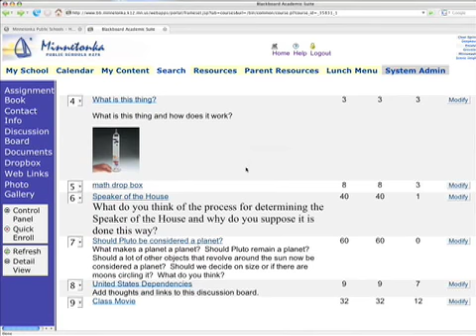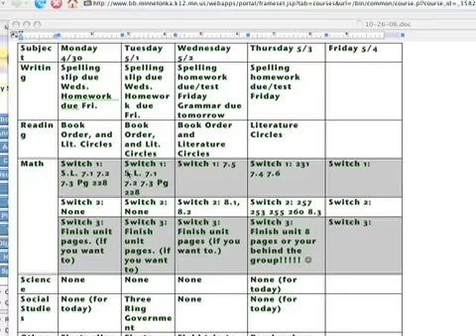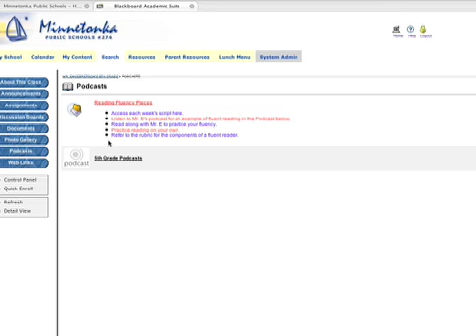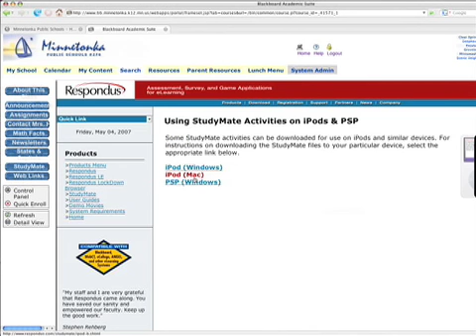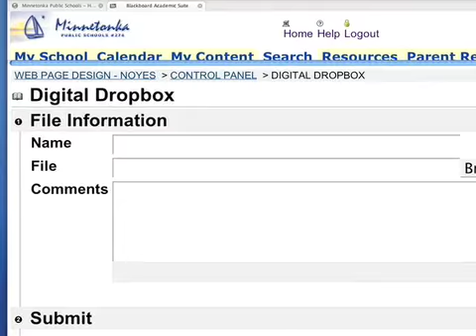Using Blackboard as a Technology Tool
Minnetonka teachers, students and parents use Blackboard as an e-learning tool